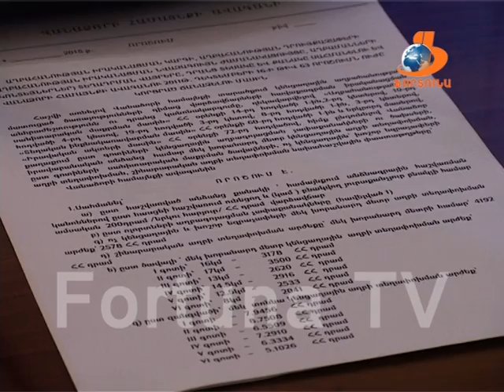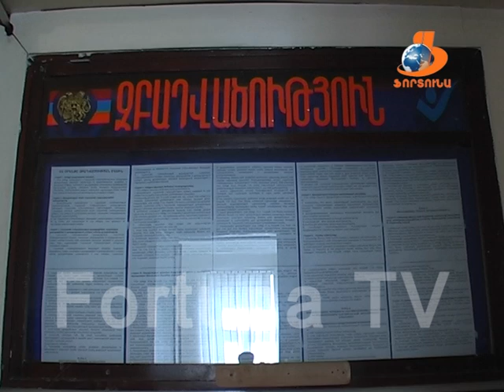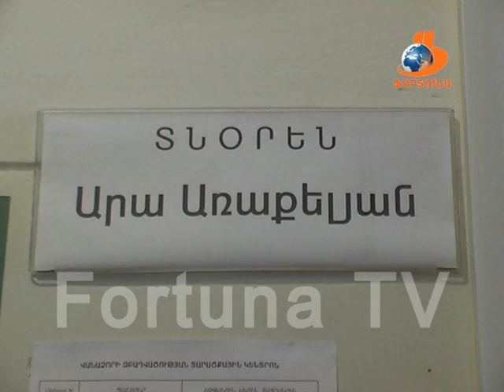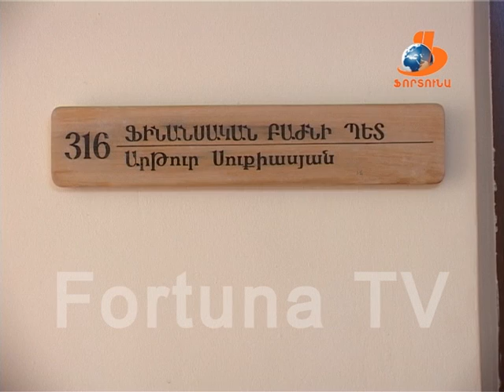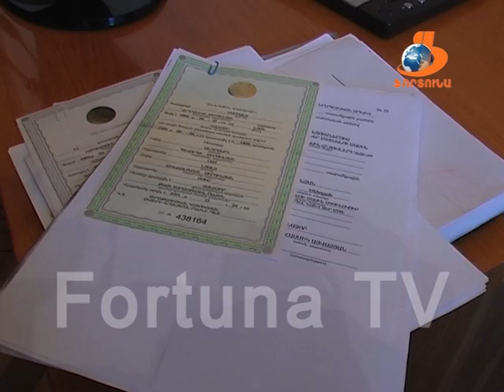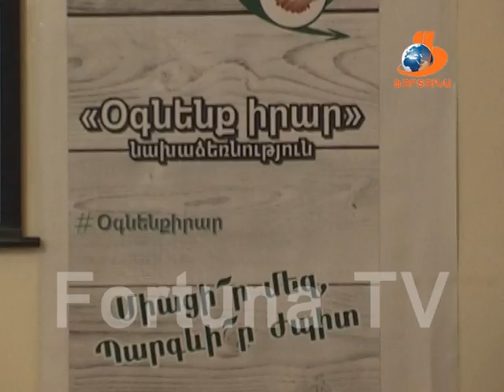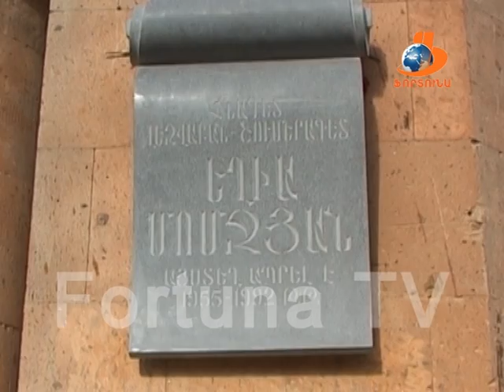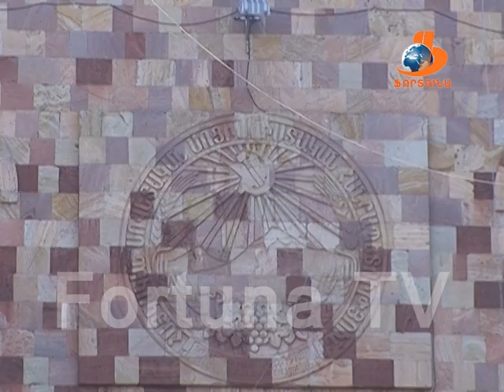Վանաձորյան օրեր Vanadzoryan orer 26.12.15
Տարեվերջյան ամփոփիչ թողարկում